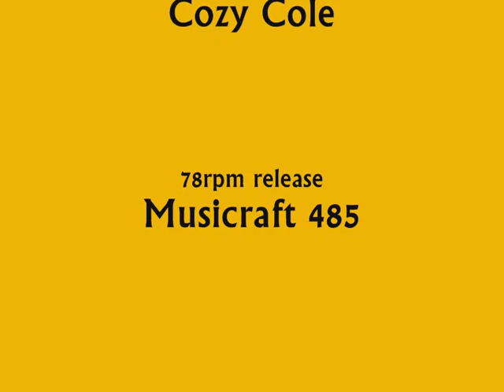Dizzy Gillespie Sextet - Groovin' High - 1945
The bebop classic "Groovin' High" played by Dizzy Gillespie's Sextet, including Charlie Parker (as), Clyde Hart (p), Slam Stewart (b) and Cozy Cole (dm). Recorded on 28 February 1945.